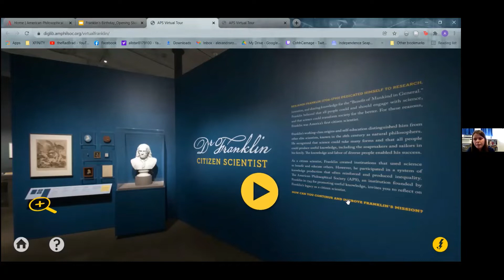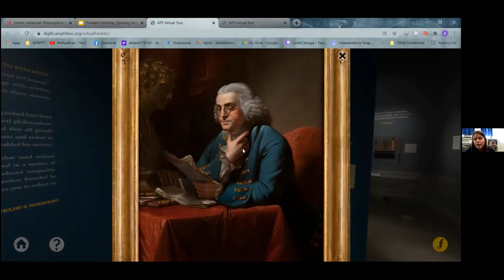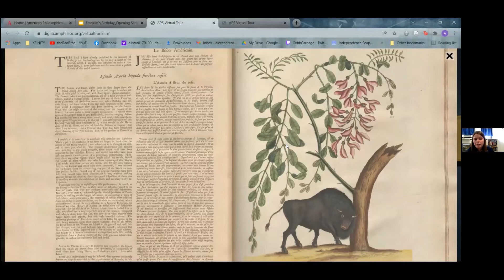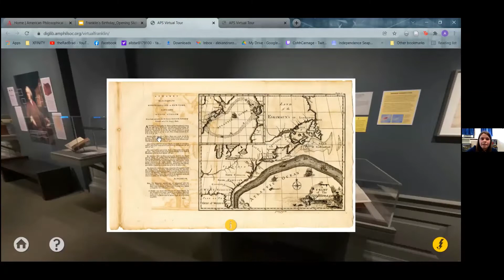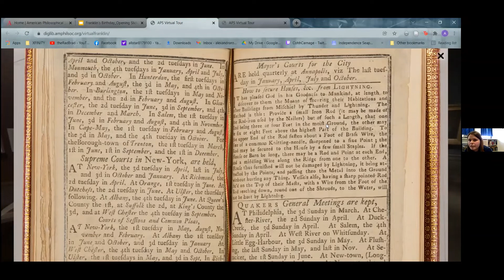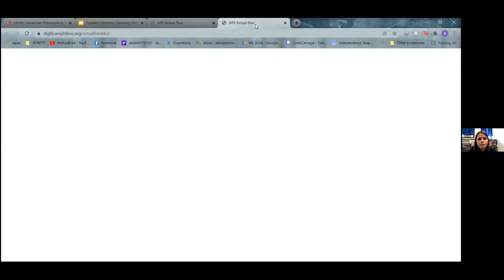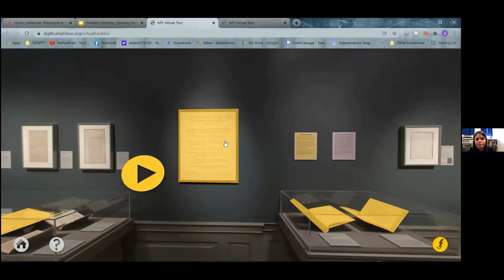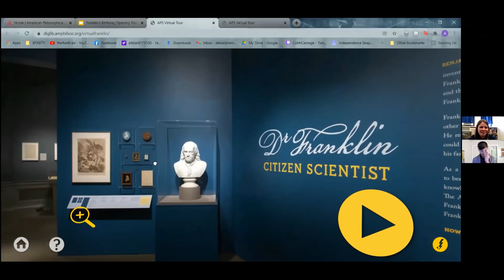Dr. Franklin's Virtual Birthday Tour (1/13/2022)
Join us as we take a stroll through the virtual exhibition, "Dr. Franklin, Citizen Scientist" and celebrate Benjamin Franklin’s upcoming birthday. Our Museum Education Coordinator, Ali Rospond will take you through the virtual exhibition and share some of her favorite stories from Franklin’s life.